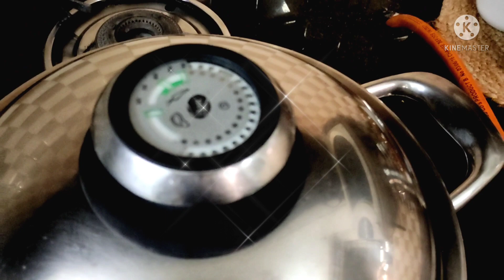Aloo cheese Frankie| ఆలూ చీజ్ ఫ్రాంకీ|delicious veg frankie|Healthy Frankie| zero oil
For more videos and playlist watch the video till the end.

Alpha metal corporation.
It is made of surgical steal with more than 55 years of experience.AMC unique methode of cooking without added fat makes it possible to substantially reduce the caloreis intake without having to compromise on taste.

WHY FATLESS COOKING?
*To much oil is unhealthy
*Over heated oil is dangerous for health
*Excessive consumption of oil may result in high blood pressure,high cholestrol,obesity and diabetes.

WHY WATERLESS COOKING?
*Water draws out the flavour,colour,and nutrients from the food cooked in it.

WHY AMC?
*AMC is amde up of high grade stainless steel which enables fatless and waterless cooking
*Less calories
*Maximum retention of vitamins and minerals
*Less salt
*Better taste
*Save money by reducing oil and gas consumption
*Patented and world innovation protected technology
*30 years global guarantee